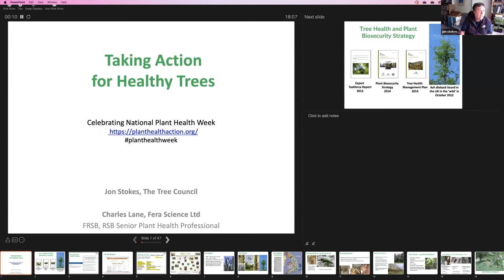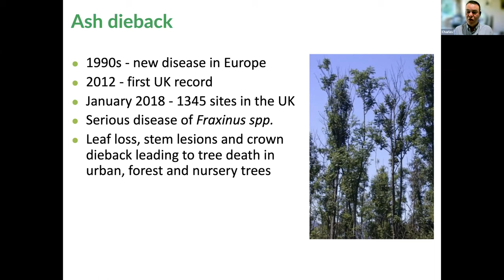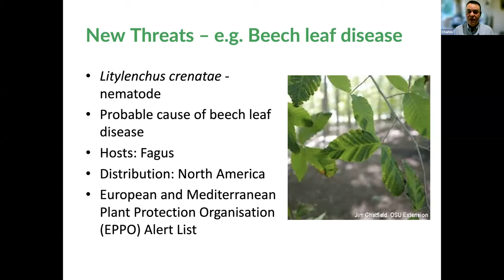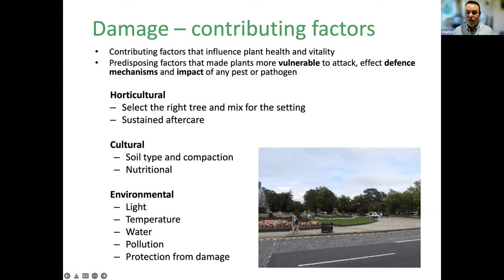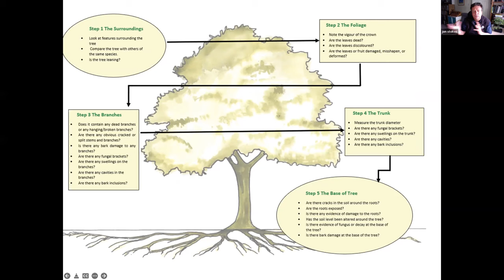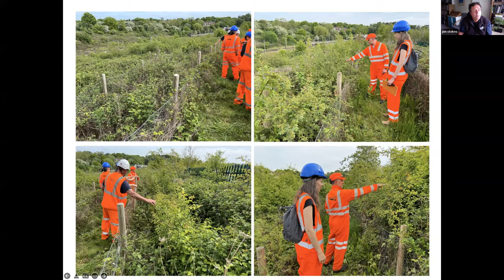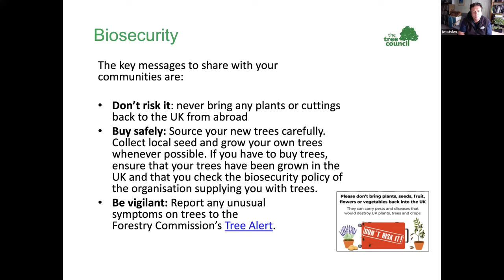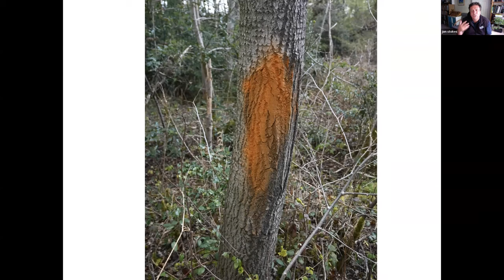Taking action for healthy trees - webinar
In this National Plant Health Week seminar, Dr Charles Lane from Fera Science Ltd and Jon Stokes from The Tree Council explore the current state of tree health in the UK and discuss what we can all do to help the thriving treescapes we all love to see.

Speakers discuss key pests and diseases and what to do if you discover something worrying, and the simple practical actions you can take to ensure that every tree gets the TLC it deserves. We will also try to answer as many of your questions as we can on all things tree health. Please join us for a lively discussion, that will help you to take practical steps to ensure your trees are healthy and thriving!

Speakers

Dr Charles Lanes
Charles trained as a mycologist before joining the UK plant health service in 1993 and then spending 20 years identifying new and unusual fungal diseases entering and spreading around the UK.  For the past 10 years, Charles has been leading on building capability and capacity in plant health and biosecurity across industry, NGOs and the public on behalf of Fera in support of Defra’s GB Plant health strategy. He is a Fellow of the Royal Society Biology, a Senior RSB Plant Health Professional and a Professional member of the Arboricultural Association.  In his spare time, he volunteers at the Yorkshire Arboretum as a surveyor for the Tree Health Centre.

Jon Stokes
Jon has been working on the conservation and protection of trees at The Tree Council for over thirty years. He helped found the national Tree Warden Scheme, which was first piloted in Leicestershire, and has worked closely with volunteer Tree Wardens around the country ever since. Jon has a Bachelors degree in Botany & Zoology and a Masters in Conservation.